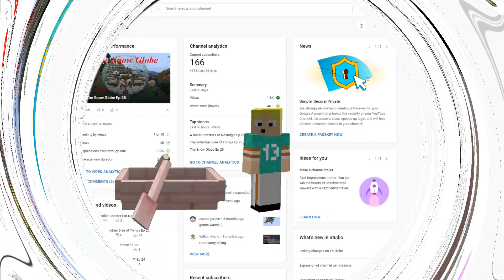Sna77y's Great Internet Adventure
This video was just me playing around with a new editing tactic I recently learned. It is inspired by a Jeb in a Boat meme I saw and wanted to try and make for myself. I thought it was kinda goofy and since that is what my channel is about I decided to share it with y'all. Happy New Year ladies and gentlemen. I cant wait to see y'all in the next episode.